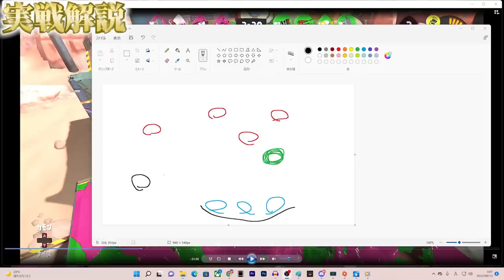【誰も教えてくれない】初心者でもキルが取れるおすすめの立ち回り解説！【スプラトゥーン3】【初心者】 splatoon3